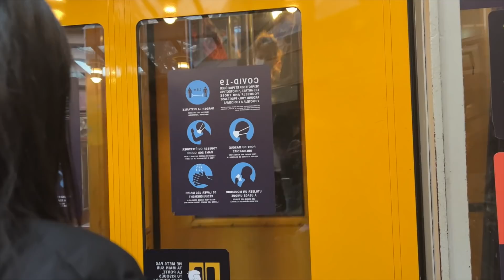PARIS DAY 1 || I’m gonna spend ani’s money! 😂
☆ ALL SOCIALS ☆

(Only first order per person)

FAQ
☆age: 23
☆height: 5'4
☆location: Mumbai India
☆camera: Sony ZV 1 and Sony alpha 7C with lens of sigma 2470mm and gopro hero 10
☆editing software: Final Cut Pro x and Filmora